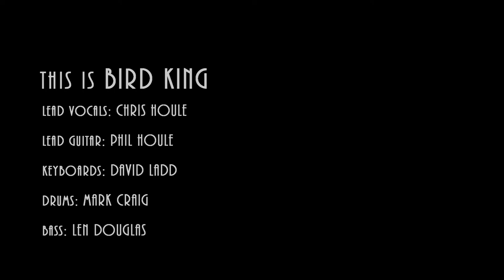Bird King, Sunglasses at Night (Covid sessions)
Recorded live November 9th 2020 at the Jam Barn in Ottawa Canada.
We like to perform great Canadian music when ever we can.